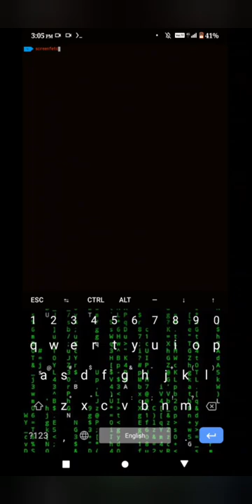screenfetch or neofetch different types .l. TERMUX APP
termux simulate